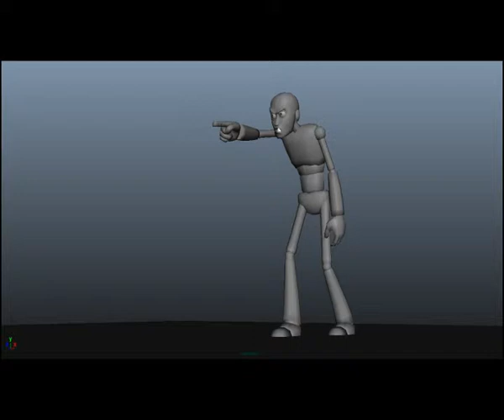Gal Cohen Animation Test